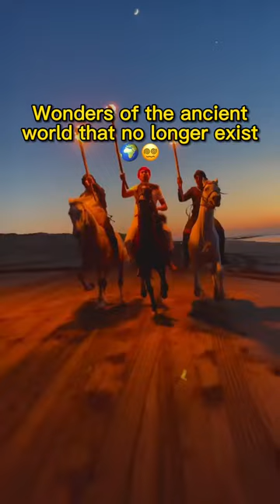Wonders of the Ancient world that no longer exist